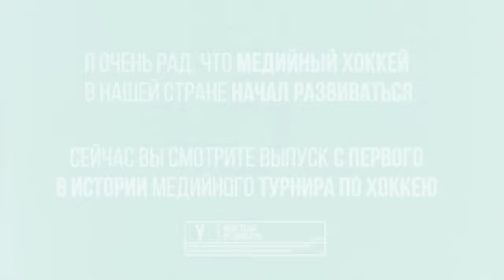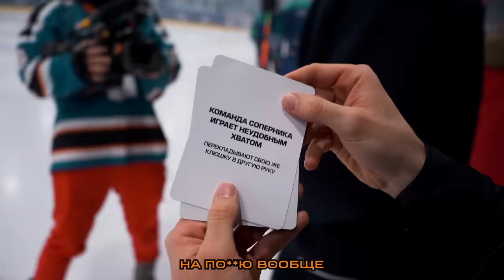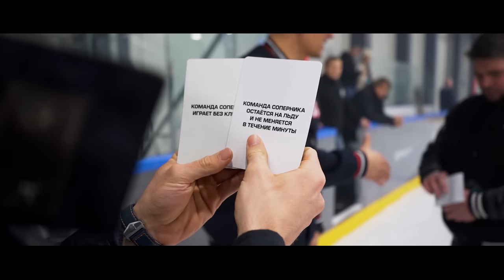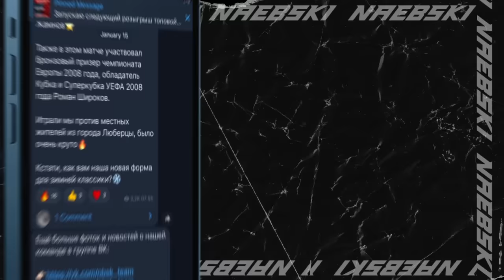СЫГРАЛИ против ИГРОКОВ КХЛ в ПОЛУФИНАЛЕ МЕДИАТУРНИРА ПО ХОККЕЮ! Андрей Василевский в составе NBSK?!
В четвертьфинале турнира сыграли против Друзей Уральской классики, где главная медийная звезда команды Вячеслав Малафеев. В полуфинале в сложнейшем матче сразились против профессиональных хоккеистов, бывших игроков КХЛ!

*Instagram принадлежит Meta, которая запрещена на территории РФ